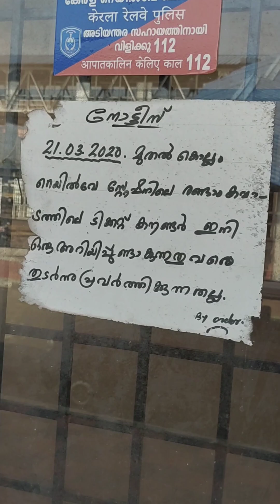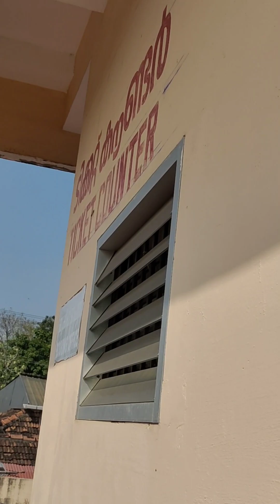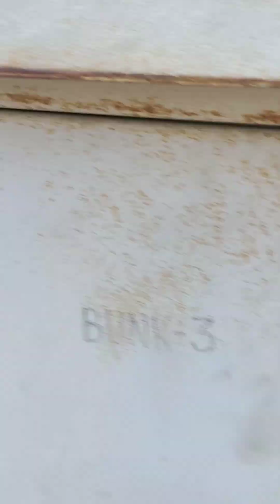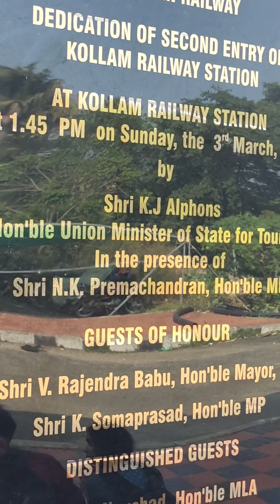Kollam റെയ്ൽവേ ടിക്കറ്റ് കൗണ്ടർ ഇനി തുറക്കില്ല😡